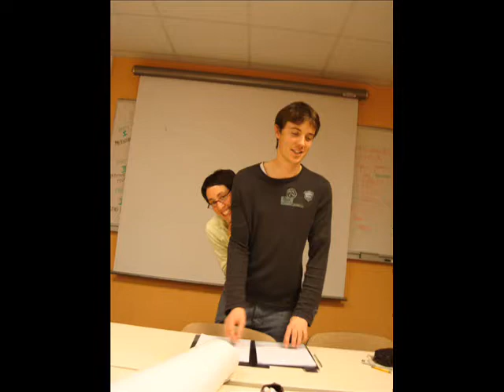Pradel - Stage Environnement - IDT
Soirée Pyjama Promo IDT